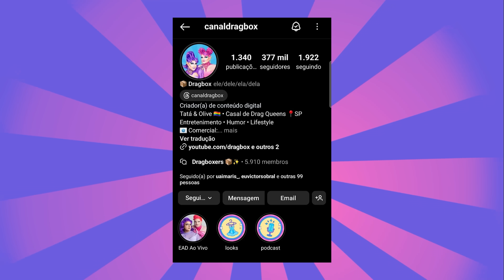Coisas que são só para mulheres e gays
Checklist de coisas para gays e mulheres:

Skoll Beats
Ecobag
Cachorro de pequeno porte
Nubank
Insegurança
Fazer Transport na academia
Carro Minicooper
Bodyboarding
Dormir de pijama
Malhar glúteo isolado
Aula de ginástica localizado
Postar selfie sozinho
Sentir Frio
Postar Dump no Ig
Sentar no sofá do restaurante
Usar guarda-chuva
Ter paladar infantil
Assistir televisão
Cinto de segurança
óculos de grau
letra minúscula
ligar para estética do instagram
Fazer comida
Lavar roupa
Ter 15 anos
Ter pressão baixa
Trocar mensagem com os amigos
Ter a própria foto na tela do celular
Allstar
Drinks coloridos
Usar efeito
Compras na Shein
Trends no tiktok
Blusa cacharrel
Foto 0,5